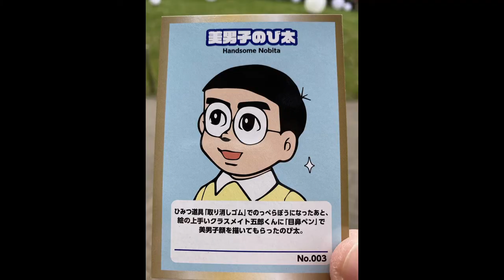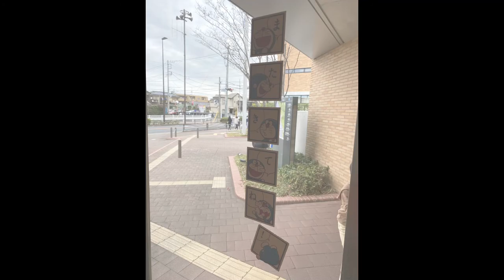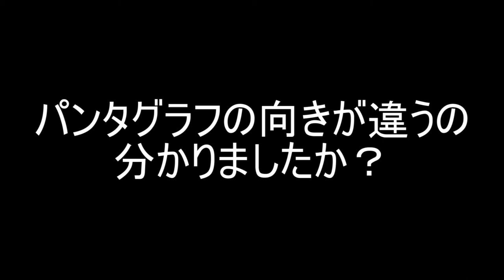【鉄道の旅】VSE ドラえもんの川崎市藤子・F・不二雄ミュージアムと生田緑地に小田急線で行ってきた。ロマンスカーあり。 / Japan train vlog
ドラえもんの川崎市藤子・F・不二雄ミュージアムと生田緑地に小田急線で行ってきた。
ロマンスカーあり。